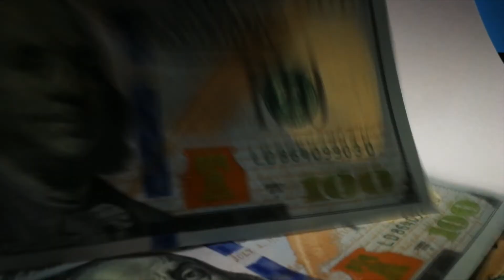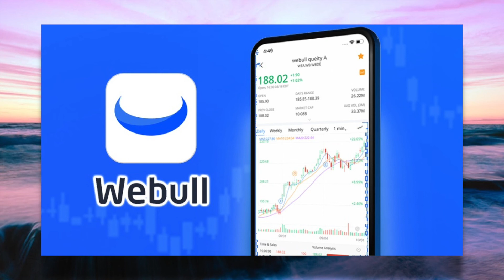Top Three Stocks to Buy in August 2021 // 10X Academy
With the recent surge in the stock market, recovery from the pandemic as well as new government policies continue to test the stock market. Now is a time where it becomes critical to take advantage of opportunities available for many still under-valued stocks. Whether you are a value investor, growth investor, or dividend investor, all markets and stocks have been affected in one shape or form. Using the principles of value investing, as well as dollar-cost averaging, can be hugely advantageous during times like these.
In this video, I will discuss 3 different stocks that you can purchase in August 2021, which are still undervalued, and present great opportunities for not only appreciation but also substantial dividends along the way.

Get Ready….You are now entering….The Academy!

⭐ Resources for Dividends Stock Investing ⭐

Theme Music: Laura Marling - "What He Wrote" (Sonik Remix)